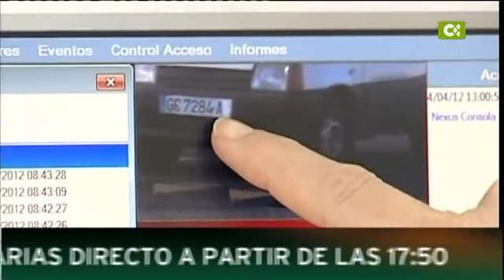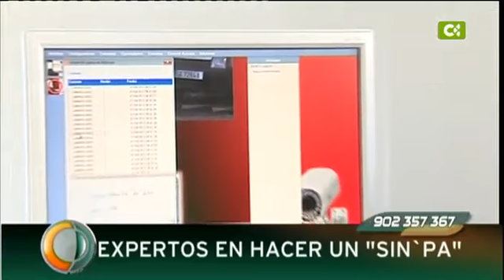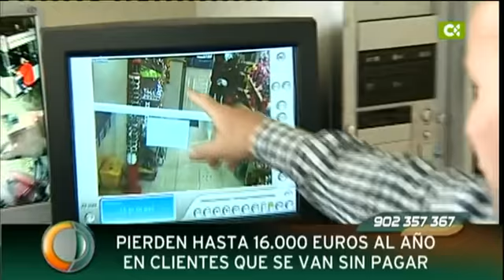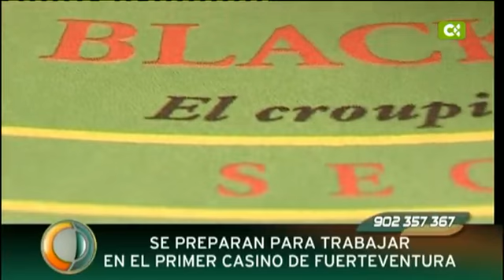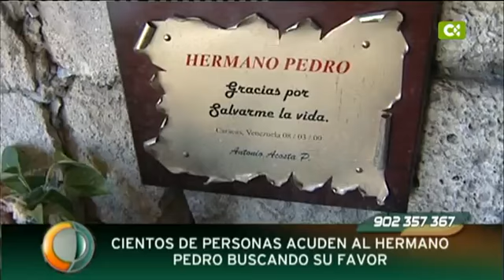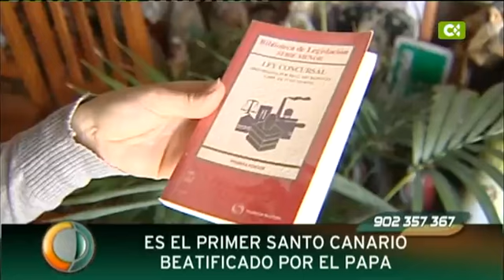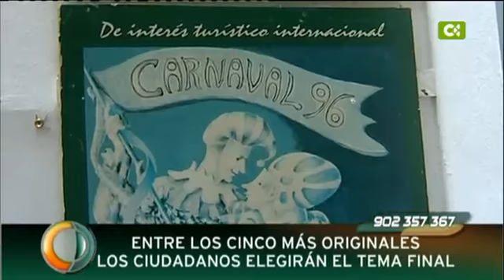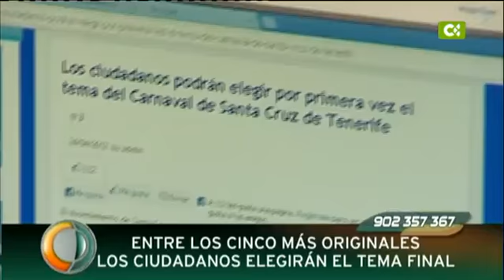Canarias Directo - 24/04/12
El programa más veterano de la TelevisiónCanaria sigue con su deseo de cumplir con el reto informativo que supone unir las siete islas a través de la pequeña pantalla. Un punto de encuentro en el que todos los canarios conozcan y reconozcan la actualidad más inmediata contada siempre de una manera diferente.